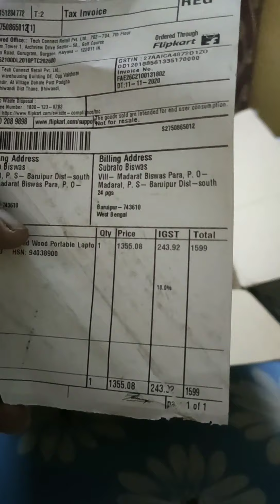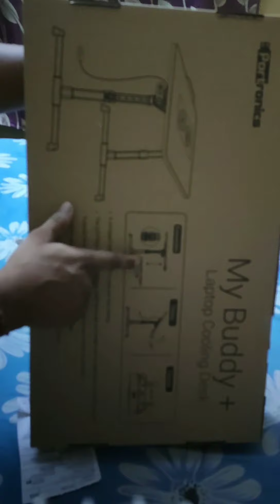petronics adjustable laptop table unpack, lowest price, best product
petronics adjustable laptop table
best product at lowest price on flipkart.. 😇😇😇😇